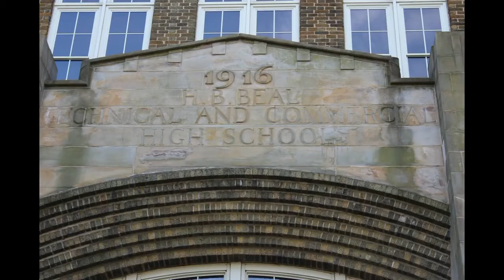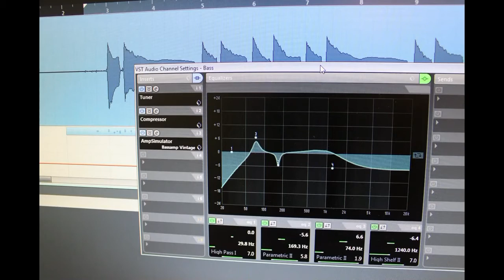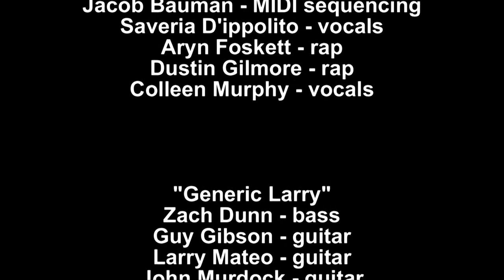Music and Computers at Beal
TVDSB students who may be considering a career in the recording industry have a unique educational opportunity at H.B. Beal Secondary School. The popular course, Music and Computers (AMM 3M1), is taught by Andy Parr.